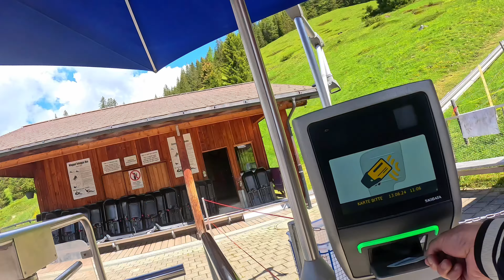Toboggan | Kandersteg ,Switzerland 🇨🇭